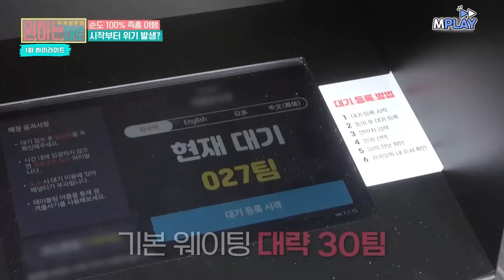다른 남편 안부까지🤣ㅋㅋ원조 여신 신애라의 닮은 꼴 배우들ㅋㅋ | MBN 20220825 방송